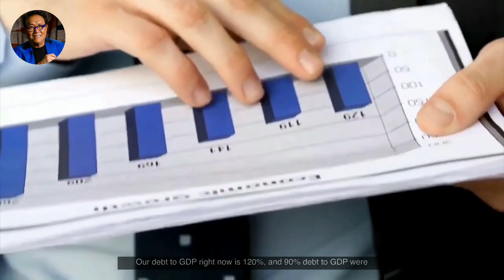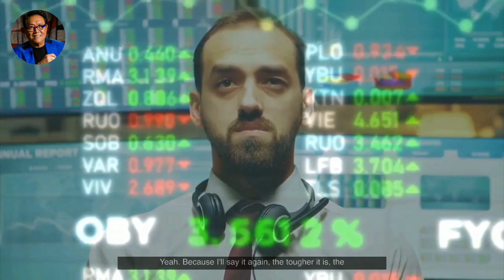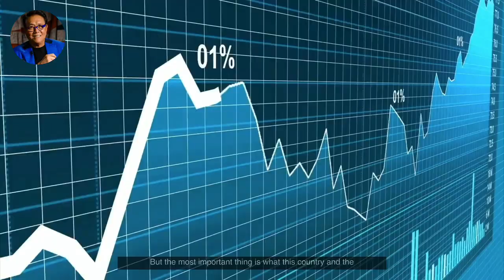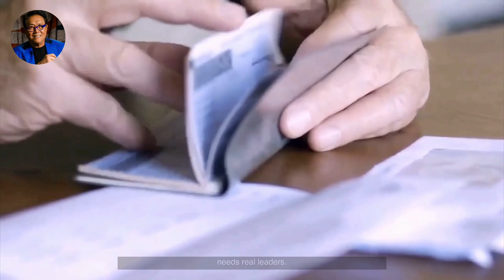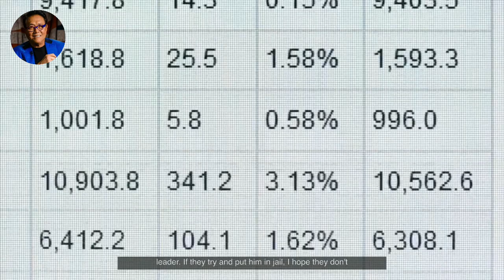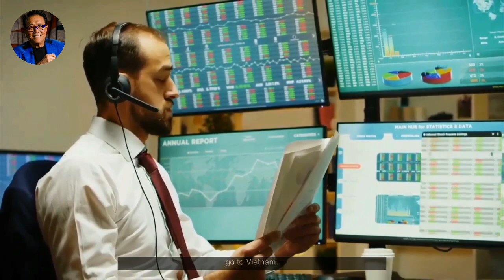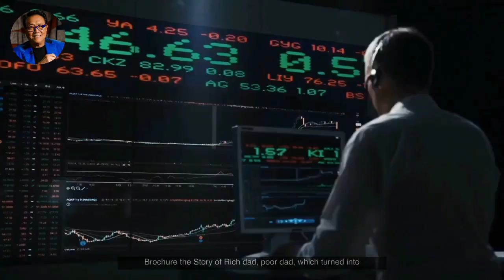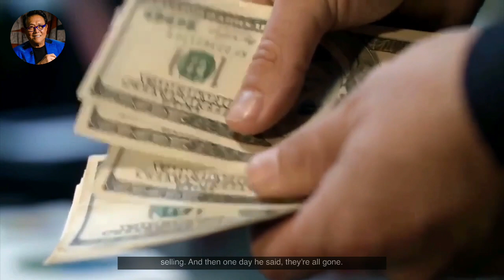Robert Kiyosaki: It's Coming Down So Fast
Video content: Robert Kiyosaki, investing, restart, reset, the big reset, banks USA, savings banks USA, economy USA, finance USA, money USA, capital USA, stocks USA, stock exchange USA, real estate USA, politics USA, media USA, gold, gold coins, silver, precious metals, bitcoin , Cryptocurrency, currency crisis, currency reform, financial community, financial policy, financial market, banks, financial crash, euro crash, bank crash, investment, euro crisis, economic crisis, bankruptcy, bankruptcy, inflation, credit, insolvency, profit, system change, reset, crash, finance, finance, money , Trade, goods market, means of payment, securities, cash, bank balances, claims, debt capital, interest, liabilities, purchasing power, central banks, ECB, precious metals, expropriation, system change, stock market trend, success channel, company, state, Bill Gates, Jeff Bezos, Elon Musk, Warren Buffett, Bernard Arnault, Mark Zuckerberg, Larry Ellison, Larry Page, finance, crash, cash, microstrategy, Michael Saylor, gold, central banks, currency, economy, government, politics, stocks, assets, real estate, money, future, inflation , Recession, Technology, Asset Advisor, Finance, Crash, Cash, Microstrategy,  Bitcoin, BTC, cryptocurrency, gold, central banks, currency, economy, government, politics, money print, assets, stocks, ethereum, fortune, investment, PayPal, stock market, real estate, money, future, inflation, recession, technology